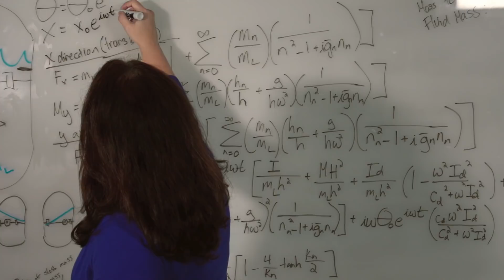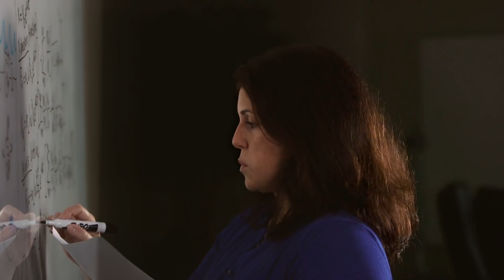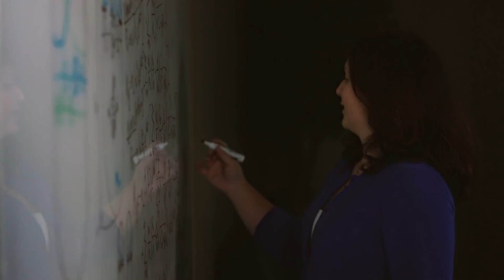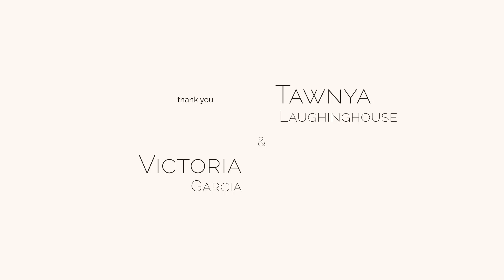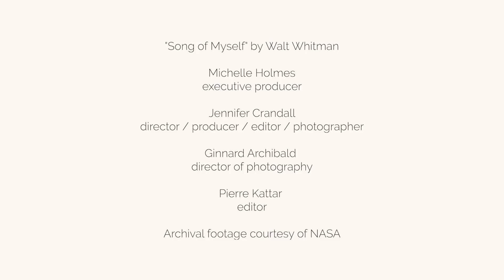"Song of Myself" Verse 45 by Victoria Garcia and Tawnya Laughinghouse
Filmmaker's notes:

I’m interested in behind-the-scenes people -- people that shape or make our experiences often without us knowing they’re doing so. The names of NASA astronauts might be the ones who make the headlines, but I want to learn who the unseen people are that make that person’s trip to space possible. (Check out Verse 41 and Joel and Andrew Hart, the brothers who were behind the fireworks show.)

There are all these different, highly specialized pieces of a puzzle involved in sending a ship and a person into space. You can’t be Neil Armstrong, Mae Jemison or Alan Shepard without all the puzzle pieces coming together—or something goes terribly awry, or it doesn’t go at all. The women who read Verse 45 for us, Vicky Garcia and Tawnya Laughinghouse, each own one of those specific puzzle pieces. They help make the impossible possible.

Vicky works as a Systems Engineer on NASA’s Space Launch System (SLS), the world’s most powerful rocket. It’s her job to make sure all of the parts of the whole SLS system are interacting as they should and to catch any future problems. She explains that it’s very much a team effort and a balancing act. “There is a team responsible for structures, a team responsible for navigation, a team responsible for propulsion and so on,” Vicky explains. “The structures team wants to make the launch vehicle as strong as possible, but that would make the vehicle too heavy. The propulsion team wants to use as much fuel as possible, but again that would make the vehicle too heavy. The navigation team wants the vehicle as light as possible so it’s easier to launch and control where it needs to go. It’s my job to find a good balance among all the teams. How do we decide how heavy it needs to be? How do we decide that it’s ‘good enough.’”

Tawnya spent the majority of her career working as a materials engineer. But in January 2017, she transitioned to program management. As Deputy Program Manager for Technology Demonstration Mission (TDM), she helps NASA’s projects further develop the technologies to achieve its goals of determining what will be needed for future missions and exploration of deep space. This work results in either a ground demonstration test (in a space-like environment) or an actual launch into space for full-scale flight demonstration. Her job makes it possible to get these cutting-edge technologies ready for future NASA missions in a safe, timely, and cost effective manner, allowing their use for space exploration as soon as possible.

As they read the lines from the stanza, I noticed I really enjoyed the texture of each of their voices. Vicky’s deep and rich, Tawnya’s like crystal. Also, both of these women, did things during their shoots that impressed upon me something I hope to hold on to.

Tawnya joked about the pride she has in her pooch. It’s ideal that she felt uninhibited about that moment and allowing it to be in the edit. If you break that bit down, think it through, you can understand, even from just those few seconds, a lot about who Tawnya is, and, something of what it is to be a woman.

Vicky too was generous and easy going. Most of our time with her was spent goofing around despite the complexities of what she was mapping out on the white board. (Fun fact: Vicky says that the equation on the board was for predicting slosh behavior of liquids. This prediction is necessary because the fuel of the launch vehicle is so heavy that sloshing liquids can affect the trajectory and weaken the structural integrity of the fuel tanks.)

Because Vicky’s deaf, Ginnard and I would need to remember to make sure we were facing her while giving any direction so she could read our lips. (Being in our own heads so much we’d often forget and speak to her with our heads or backs turned.) If we were standing behind our cameras and needed her attention while she wasn’t facing us, Vicky suggested: “Crumple up paper and throw it at me.” Neither Ginnard nor I is one to turn down a suggestion for making a shoot easier, or more playful, so we were delighted and took advantage of that offer, a bunch. Vicky literally let herself be the target of some playfulness to help Ginnard and I compensate for our needs.

As I’ve found with all the folks who’ve read for this project, there’s much to learn from observing what seem to be the little things caught on film. Clearly we’ve met two bad-ass women who help make things fly into space and can deliver lines of poetry gorgeously. More powerful than that though, to me, was discovering that we’ve also met two women who own pieces of another puzzle, ones that reveal a notion for another way of being – people who can derive and provide power and strength from vulnerability.

By Jennifer Crandall, as told to writer Liz Hildreth